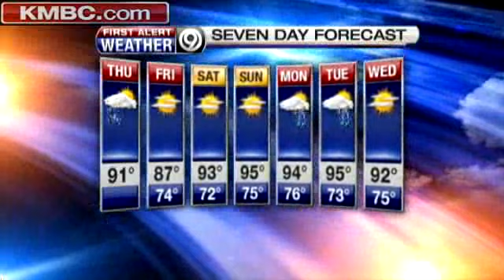Watch Joel's Thursday Forecast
The heat will continue.